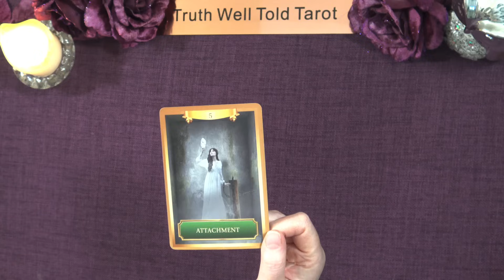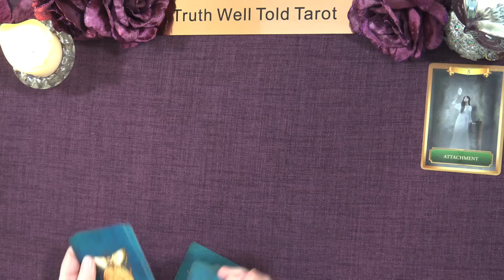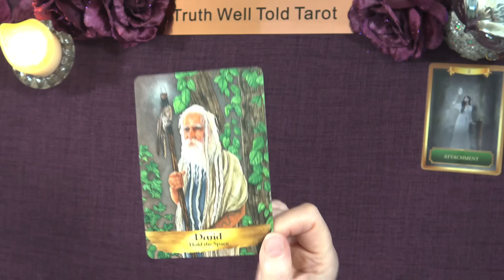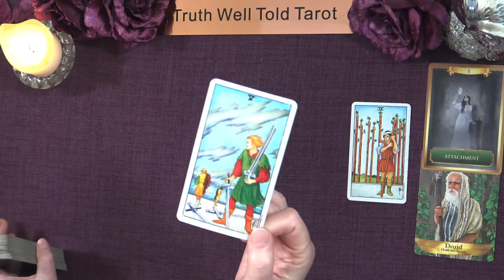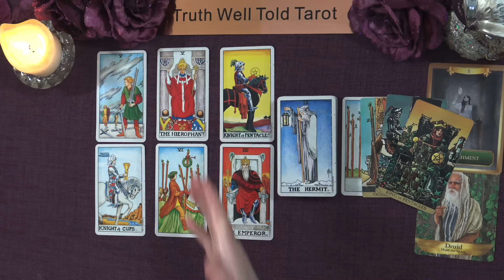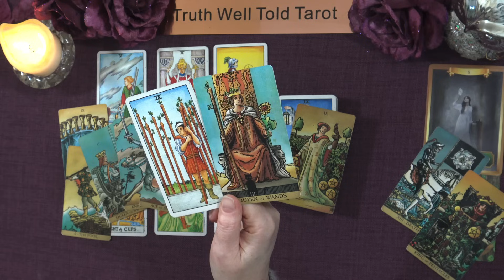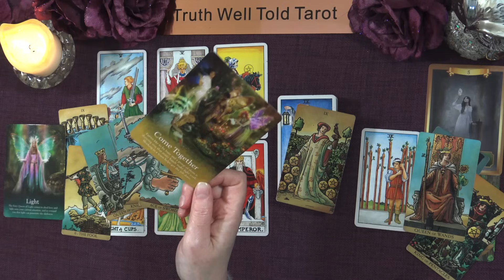LEO FIRST HALF OF DECEMBER 2023 "SUCCESS IS CLOSER THAN YOU THINK: HOLD THE COURSE"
Leo First Half of December 2023 Tarot Reading 💖

Andrea xx